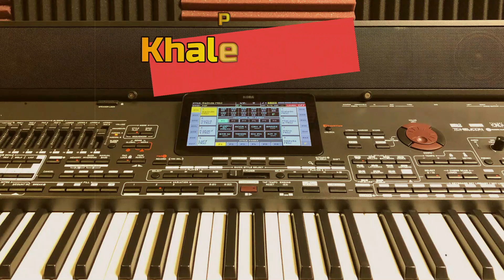يالداركم معمورة - حميد منصور(نوره) تعليم عزف اغنية Learn to play a song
نوره
نورة
حميد منصور
حسام الرسام
BIGO LIVE👇
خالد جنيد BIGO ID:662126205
TL-telegram
جروب عازفين الاورج فقط 👇